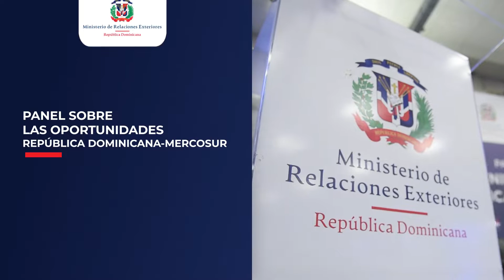Panel sobre las «Oportunidades de República Dominicana – MERCOSUR».